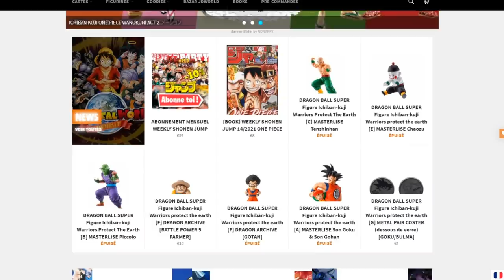DUEL INVOCATION DB LEGENDS VS LUDIVINE ! J'AI MA REVANCHE !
UNBOXING de 2 figurines DRAGON BALL et Duel INVOCATION sur le jeu